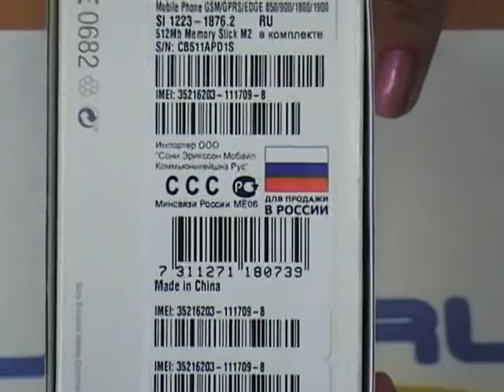Обзор упаковки и коплектации Sony ericsson F305 hello kitty от Quke.ru